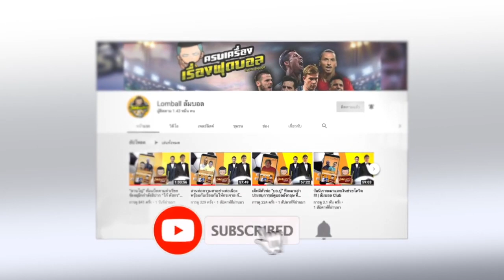Leeporter EP63 ย้อนเกมสุดเดือด ลีดส์ ยูไนเต็ด บุกเฉือนอาร์เซน่อล 2-1